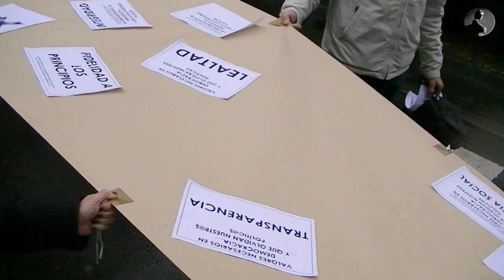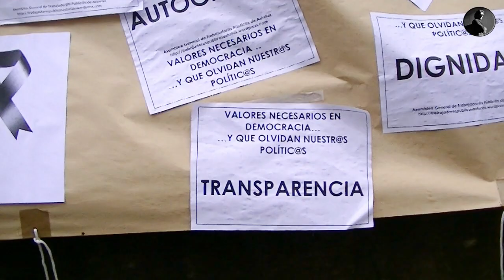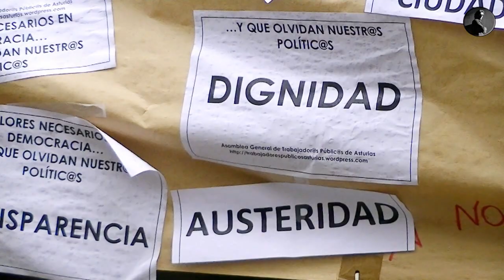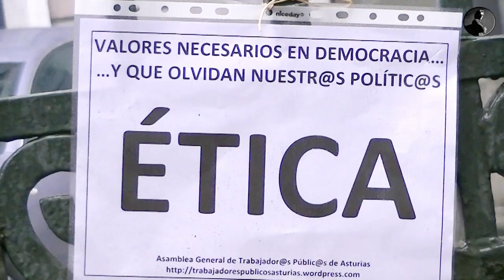8-2-2013 VIERNES NEGRO 8 DE FEBRERO DIGNIDAD Y VALORES DEMOCRATICOS.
8-2-2013 VIERNES NEGRO 8 DE FEBRERO:DIGNIDAD Y VALORES DEMOCRATICOS

El próximo viernes 8 de febrero la Marea Negra reivindica valores democráticos básicos que la clase política ha perdido, tal y como los medios de comunicación y la propia Administración de Justicia están poniendo de relieve en los últimos días.

Invitamos a los trabajadores públicos y del sector privado, personas desempleadas y a la ciudadanía en general a acudir a la Junta General del Principado con una enorme pancarta-sábana en la que iremos pegando carteles con los valores que reclamamos: honestidad, honradez, ética, dignidad, transparencia... y un poco de vergüenza.